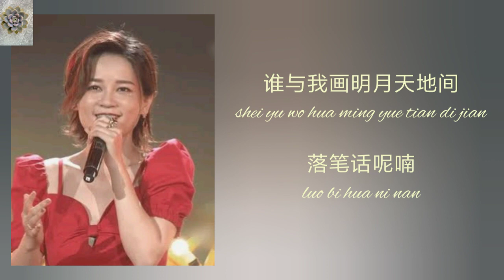念～程响 [nian～cheng xiang]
一首程响的♪念♪送给大家。

谢谢大家♥